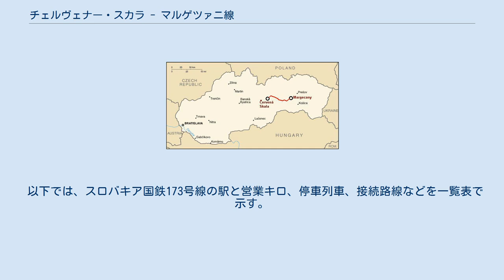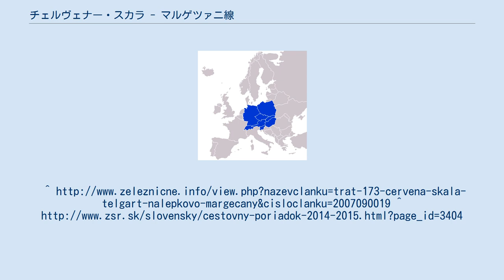チェルヴェナー・スカラ - マルゲツァニ線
チェルヴェナー・スカラ - マルゲツァニ線（スロバキア語;Železničná trať Červená Skala – Margecany）は、スロバキア国鉄の鉄道線の名称である。
 1933年から1936年にかけて開業した。
 マルゲツァニ〜ナーレプコヴォ間に、2時間に1本運行される。
うち2往復がドブシンスカー氷穴まで延長運行される他、平日のみ追加で1往復がムリンキまたはドブシンスカー氷穴まで運行される。
ドブシンスカー氷穴～チェルヴェナー・スカラ間には運行されていない。
マルゲツァニで、180号線コシツェ方面普通に接続する。
 以下では、スロバキア国鉄173号線の駅と営業キロ、停車列車、接続路線などを一覧表で示す。